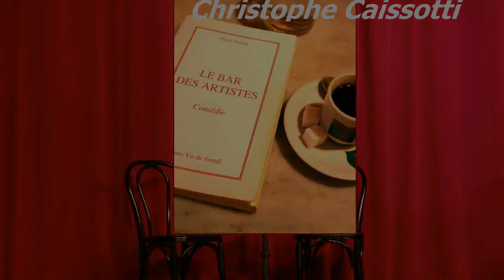LBA Oct 2014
Le Bar des Artistes, la comédie de Pierre Ballay, créée en février 2014 et redonnée en octobre 2014 au Théâtre Francis Gag à Nice.
Images extraites de la représentation du 11 octobre 2014